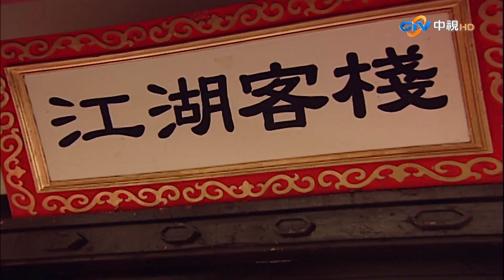『江湖.COM』第20集（郭子乾 張本渝 阿KEN 梁赫群 吳伊婷）_2008年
《江湖‧COM》是以中國古代為背景的搞笑古裝單元劇，描述在一間客棧內發生種種故事，由郭子乾、張本渝、阿KEN、梁赫群和吳伊婷領銜主演。